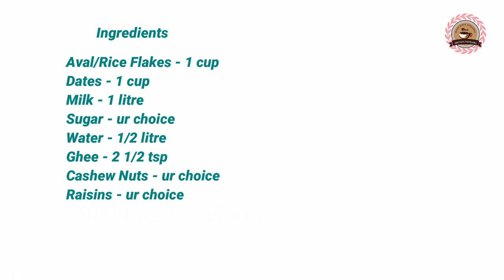അവൽ ഉപയോഗിച്ച് വളരെ എളുപ്പത്തിൽ ഉണ്ടാക്കാവുന്ന ഈ പായസം ഇന്നുതന്നെ / Aval Dates Payasam ||| Ep 386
This video explains how to make Easy and Healthy Aval & Dates Pyasam. We can use this as Payasam,Dessert or Health Drink.
വളരെ എളുപ്പത്തിലും രുചികരവുമായ അവലും, ഈന്തപ്പഴവും ചേർന്ന പായസം എങ്ങിനെയാണ് ഉണ്ടാക്കുന്നത് എന്നാണ് ഈ വീഡിയോ. ഇത് നമുക്ക് പായസമായും, ഡെസേർട്ടായും, ഹെൽത്ത് ഡ്രിങ്ക് ആയും ഉപയോഗിക്കാവുന്നതാണ്.

Ingredients
Aval/Rice Flakes - 1 cup
Sugar - ur choice
Water - 1/2 litre
Ghee - 2 1/2 tsp
Cashew Nuts - ur choice
Raisins - ur choice